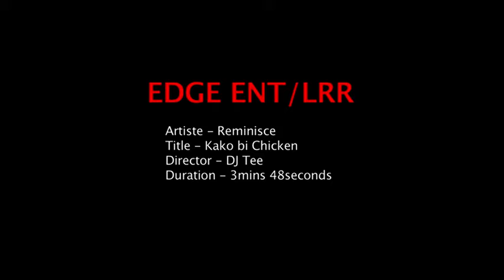Reminisce - Kako Bi Chicken (Official Video)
''Kako Bi Chicken" is off Reminisce's Book of Rap Stories album.